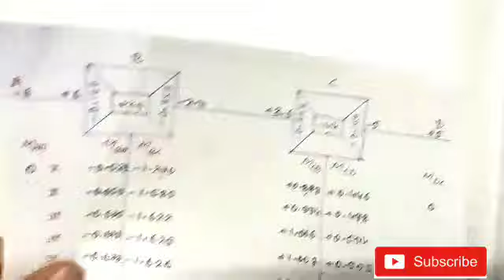kani's method /Rotation contribution method/ kani's rotation contribution (structural analysis)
Kanis method in hindi.

In this video we will learning the kanis method in hindi.